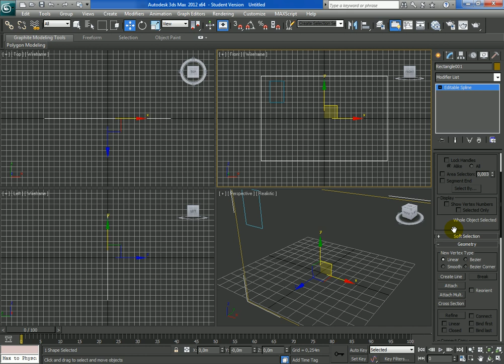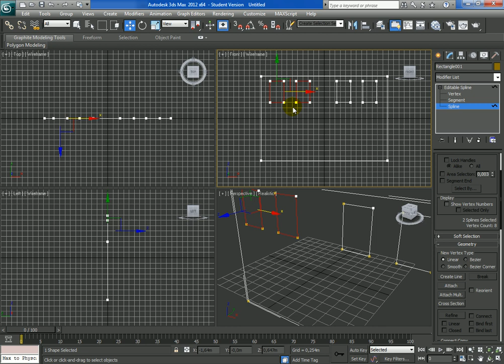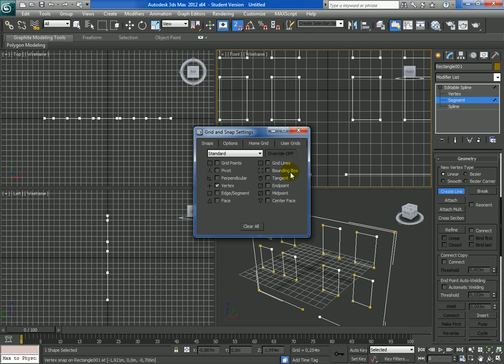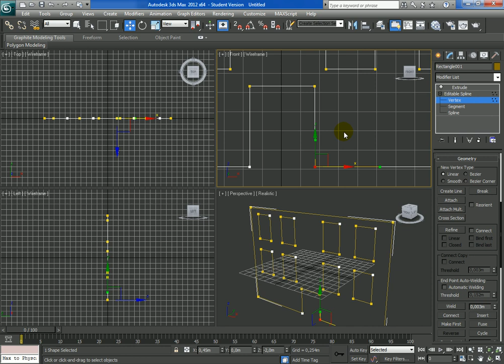Videotutorial Autodesk 3dsmax - #4 Spline part 1 Extrude a Facade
Velocissimo Tutorial su come estrudere una facciata partendo da una spline.

Fast tutorial on how to create a façade from a spline.

スプラインからファサードを作成する方法についてのチュートリアル速い。